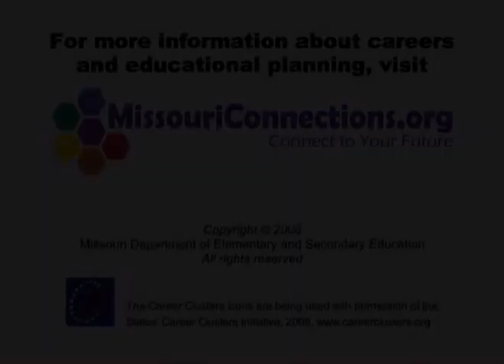Career Clusters - Hospitality and Tourism